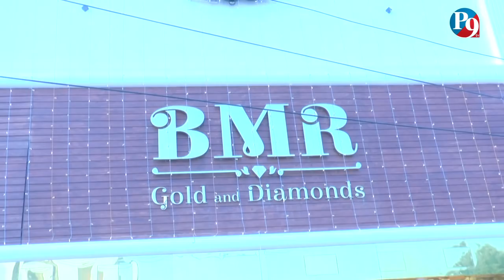BMR Gold & Diamond Show Room Grand Opening || P9 TV